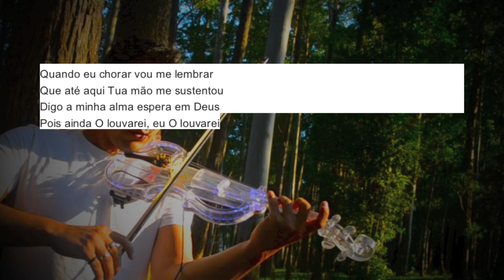QUANDO EU CHORAR - BRUNA KARLA - VIOLINO COVER INSTRUMENTAL - MICHEL LIMA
QUANDO EU CHORAR  - Violino LED NEON Cover Michel Lima Violinista
Face INSTRUMENTAL KARAOKE PLAYBACK com letra VIOLIN COVER VIOLINIST